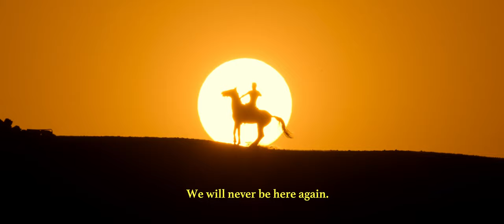Creativity Matters | (Taylor Cut Films)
Voice over by Ethan Hawke from his Ted Talk

All the LUTs and filters used to color my videos

All the SFX files used to create the audio design in my edits

2 seasons with 14 episodes of tutorials on filmmaking

More videos coming very soon!